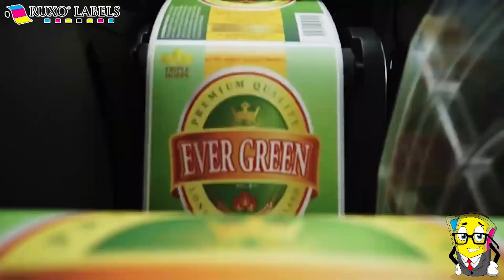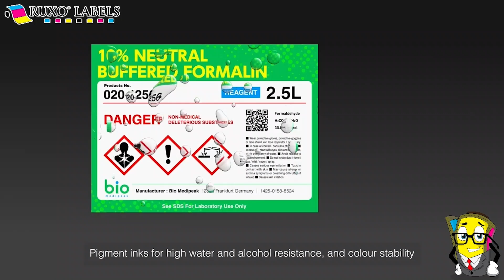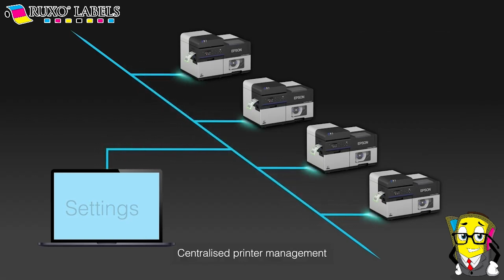"Unveiling the Future of Label Printing: The Epson C8000 Coming Soon to Ruxo Labels"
Prepare for the arrival of the Epson C8000 at Ruxo Labels—a cutting-edge marvel in the world of label printing.

This powerhouse machine, engineered with state-of-the-art technology, delivers unparalleled precision and vibrant color, transforming ordinary labels into captivating works of art. Imagine labels that leap off the surface with stunning clarity and vividness, embodying your brand's essence like never before. The Epson C8000 is set to redefine industry standards, combining speed, efficiency, and breathtaking detail in every print. Coming soon, exclusively to Ruxo Labels, where the future of printing unfolds before your eyes.